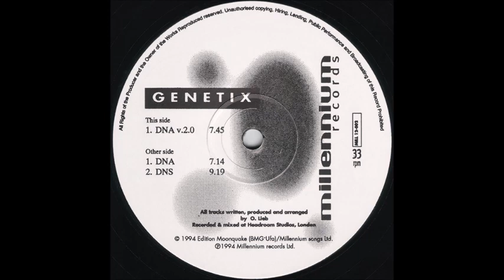Genetix - DNA 1994